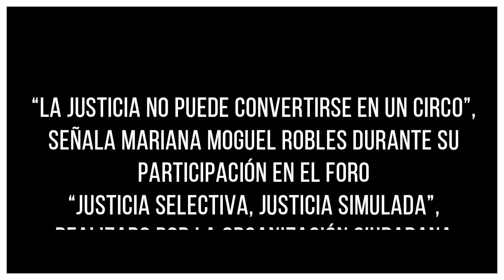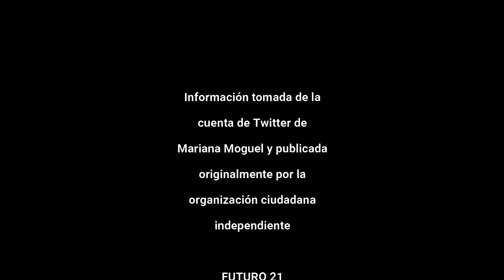MI MADRE NO HUYÓ, ELLA CREYÓ EN LA JUSTICIA: MARIANA MOGUEL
La ex presidenta del PRI en la Ciudad de México, Mariana Moguel Robles, habla en el Foro “Justicia Selectiva, Justicia Simulada”, realizado por la organización ciudadana independiente FUTURO 21, de la justicia en México, cómo se ha aplicado en el proceso que se le lleva a su madre, Rosario Robles Berlanga y tras señalar que "la justicia no puede convertirse en un circo", advierte: "Si es venganza, no es justicia".